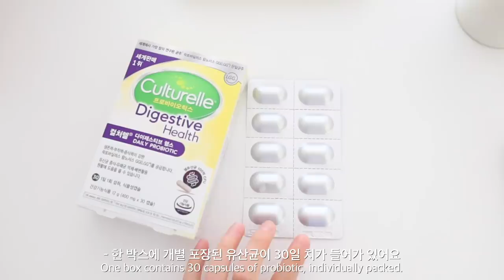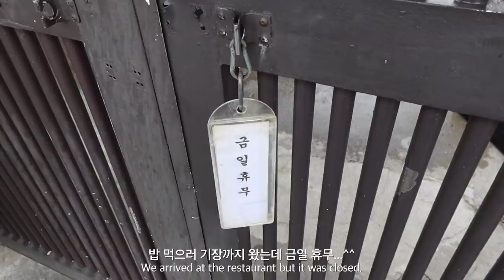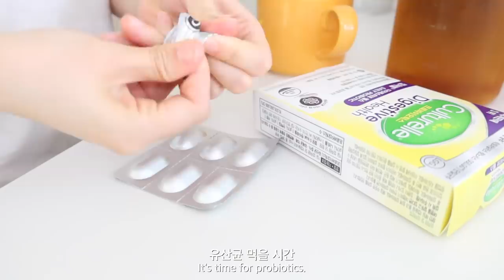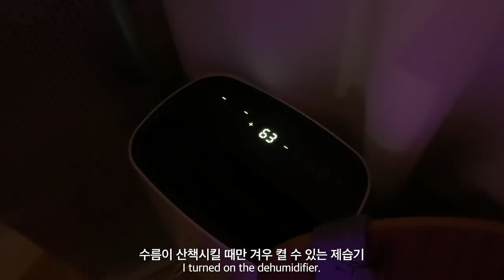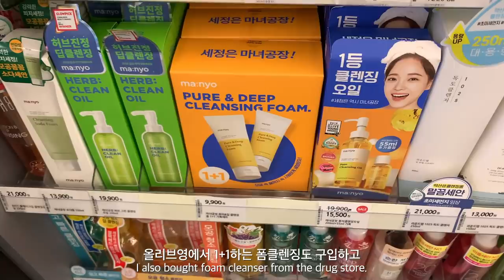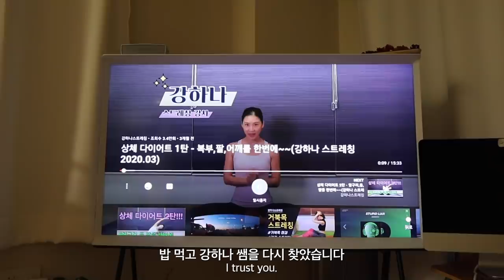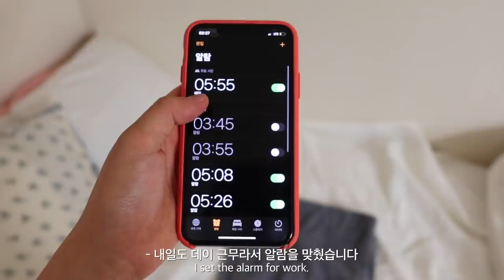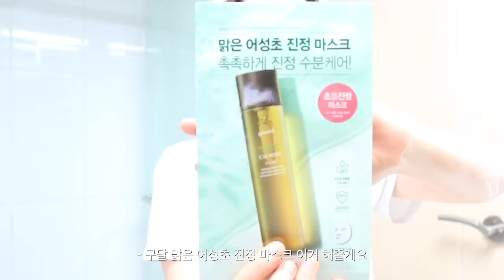(eng)vlog. 자취하면서 건강하게 살기! 유산균 챙겨 먹고 홈트하고 집밥 만들어 먹는 일상.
📬 이번 영상에는 세계판매1위 유산균, 컬처렐®의 간접광고가 포함되어있습니다.

안녕하세요. 이번 영상은 자취방에서 나름 건강하게 보내려고 노력했던 한 주의 일상 브이로그입니다🙂 수름이가 산책할 때마다 꽃게처럼 걸어서,,, 구독자님들이 알려주신대로 배변봉투도 치워봤는데 리드줄이 거슬리는 건지,,, 아님 제가 잘 따라 오나 확인하는 건지,,,🤔 아직도 꽃게처럼 걸어요. ^^
별 일 없는,,, 제 일상 브이로그를 재밌고 또 편안하게 봐주셔서 항상 감사드려요🥺 그럼 저는 다음 영상으로 다시 찾아올게요! 항상 행복하세요💛

📩 business mail
📹 camera
Canon G7x mark 2, i phone XS
🖥 edit